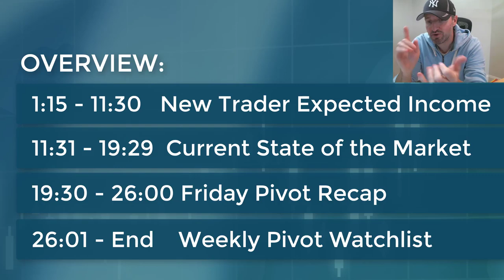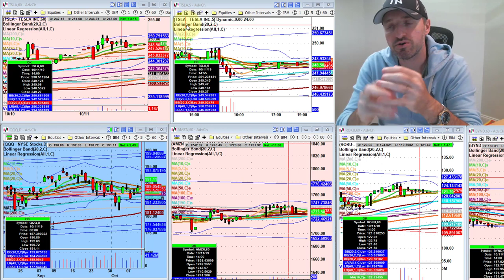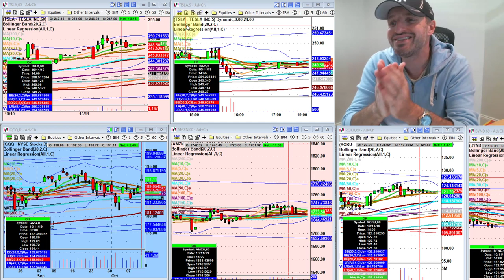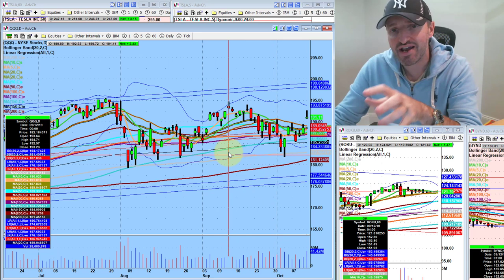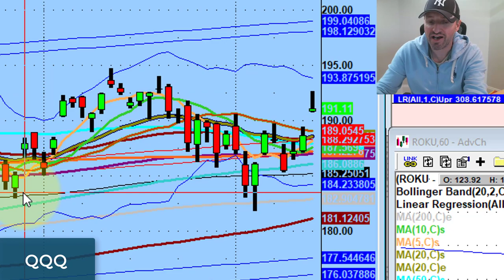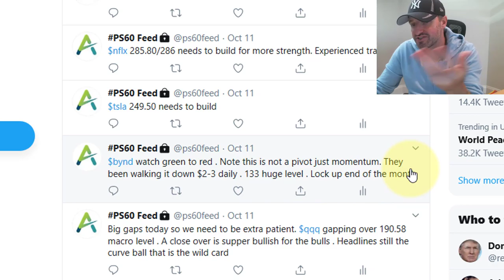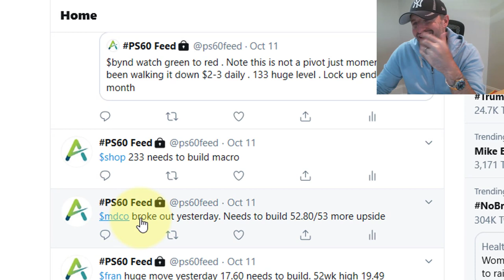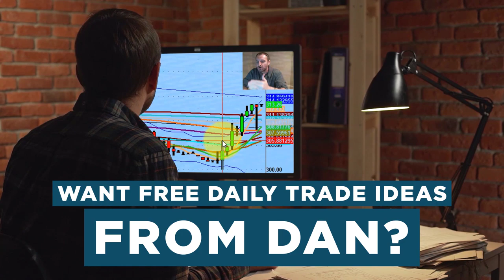New Trader Expected Income